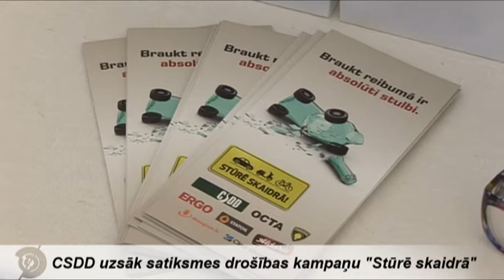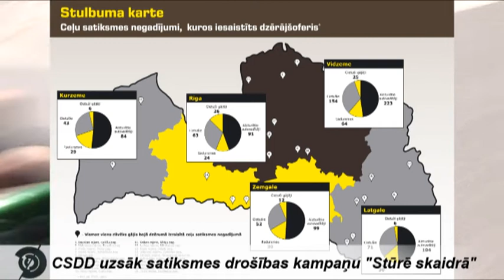CSDD uzsāk satiksmes drošības kampaņu "Stūrē skaidrā"